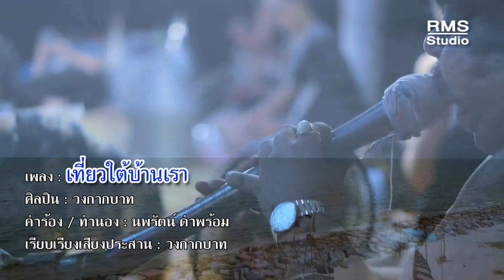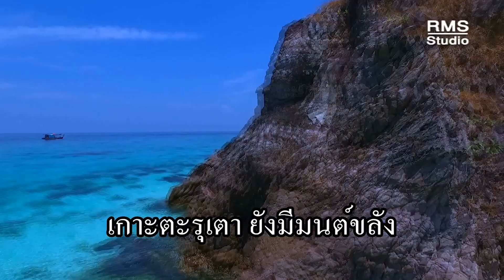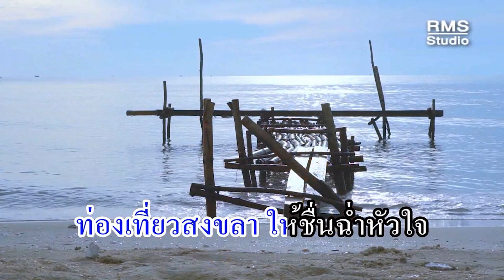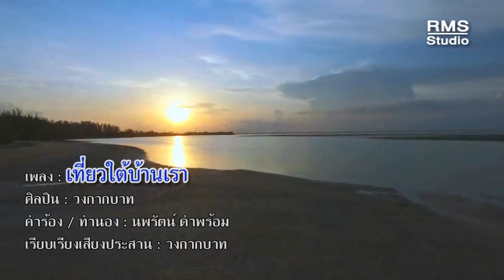เที่ยวใต้บ้านเรา - แทน กากบาท【OFFICIAL KARAOKE】เพลงใต้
เที่ยวใต้บ้านเรา - แทน กากบาท (MV OFFICIAL)